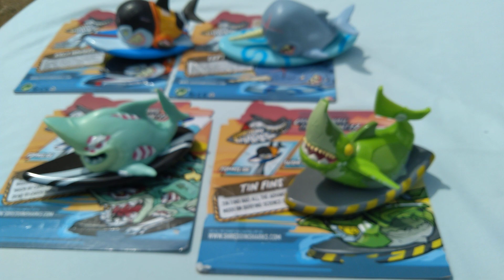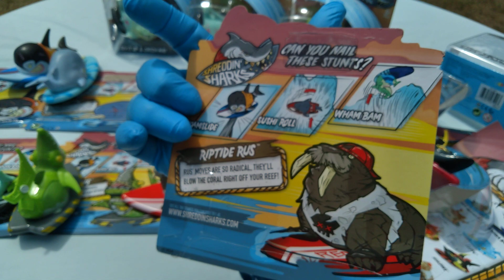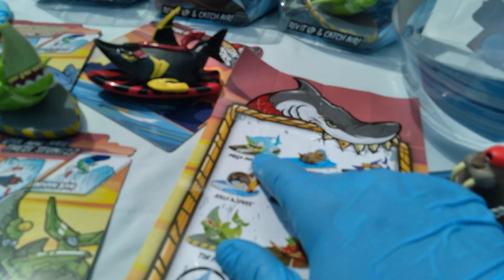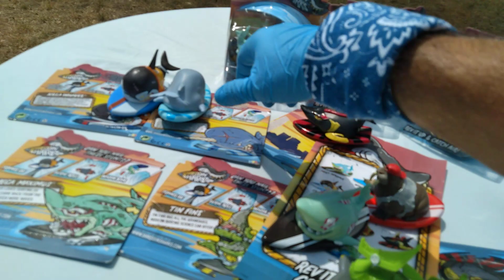Shreddin Sharks! Round 3!